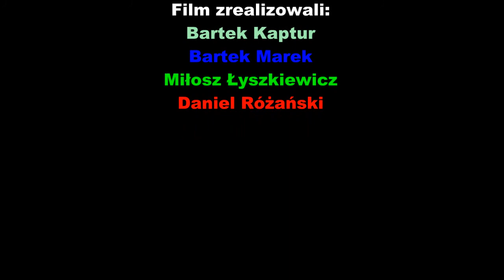ŚWIĄTECZNE ANGRY BIRDS - Film animowany klasy 3B z SP w Kiełczowie